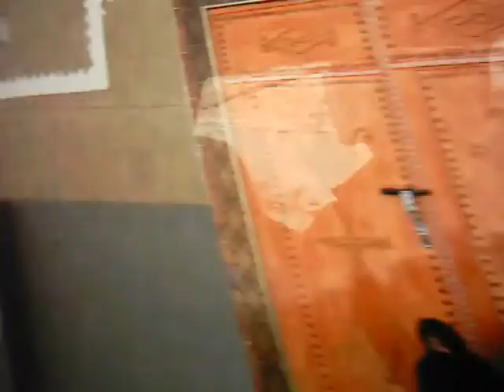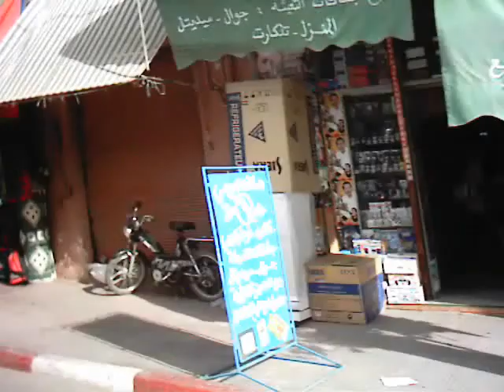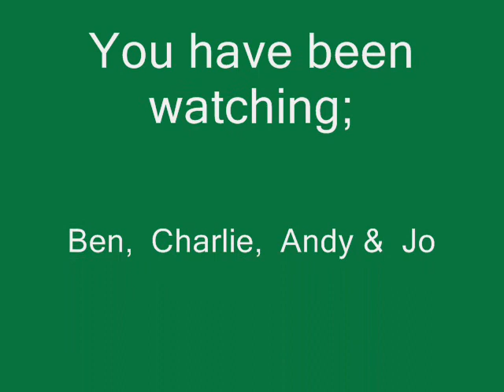Exodus Morocco 2006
Mountain biking in the Anti Atlas Mountains in Morocco